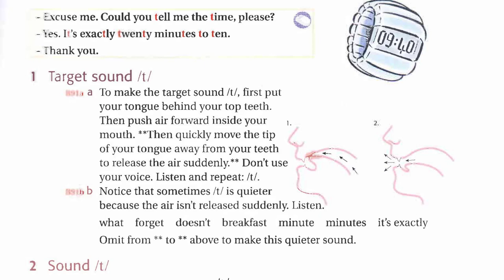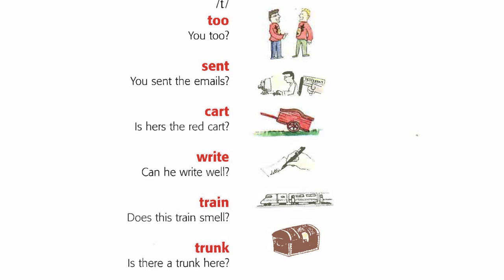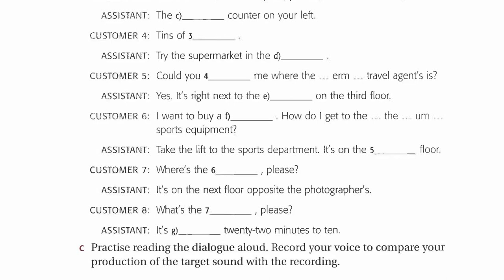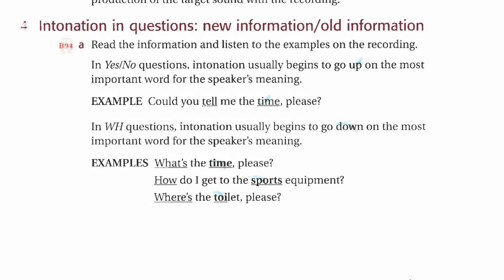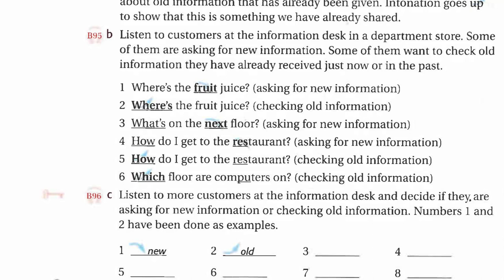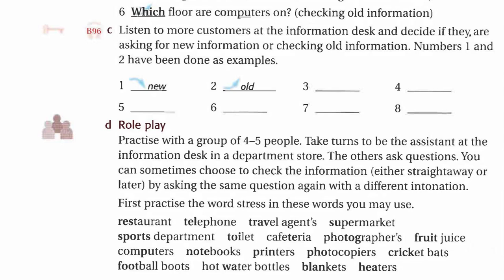Ship Or Sheep Unit 25 Listening English Luyện Nghe Tiếng Anh